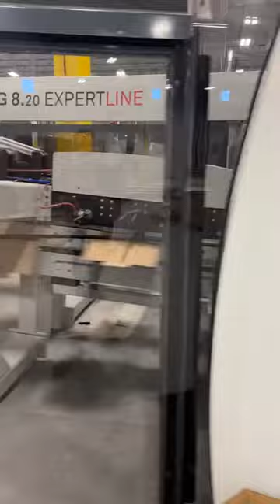Bobst 8.20 start up 11/16